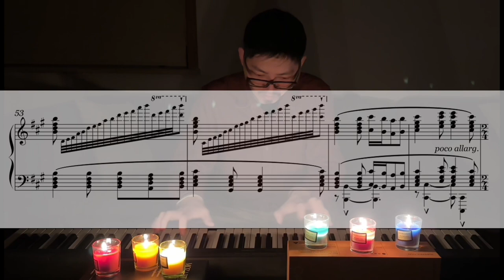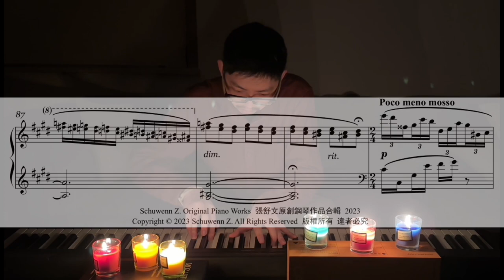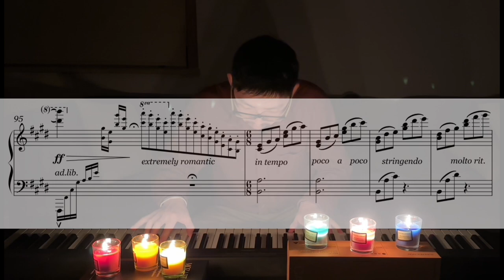Travel Notes, Bk.1, No.1: A Night Cruise on Jialing River 旅行札記(卷壹):壹、夜遊嘉陵江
Travel Notes, Bk.1, No.1:
A Night Cruise on Jialing River
composed and performed by Schuwenn Z.
Jan.17, 2023
Chungking, China

旅行札記(卷壹):壹、夜遊嘉陵江
作曲/演奏：張舒文
壬寅年臘月廿六
重慶